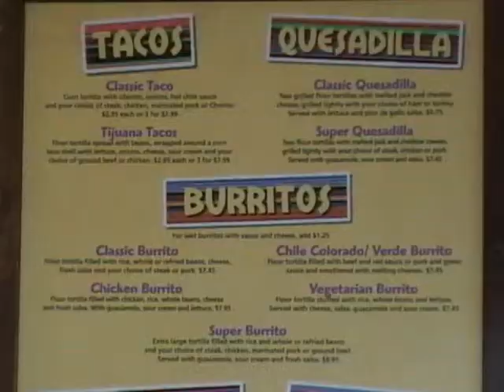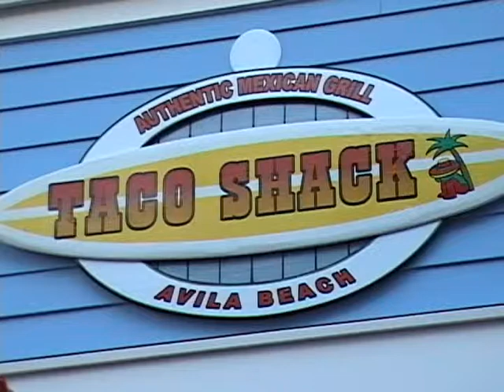Taco Shack Avila Beach CA SLO Shopping Network Com Created By Prez George Washington